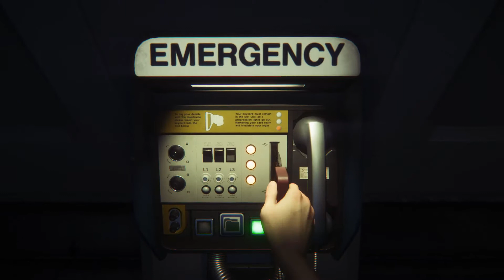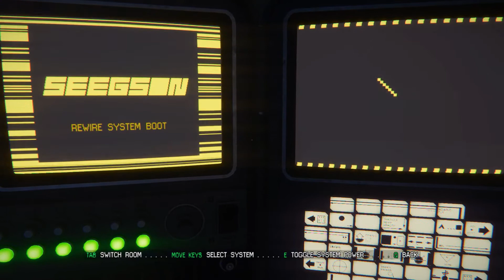LP Alien: Isolation #014 - Tamtam um die Tram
Wir verlassen die merkwürdigen Werkshallen und stoßen wieder auf unsere Freunde, zu denen sich inzwischen der Berüchtigte Marshall Waits gesellt hat. Endlich können wir unsre Anwältin verarzten, aber um zu einem sicheren (sichereren) Ort zu kommen, brauchen wir die Tram und die ist ja deaktiviert worden. Ratet mal, wer los muss, um die Dinger zum Fahren zu kriegen...